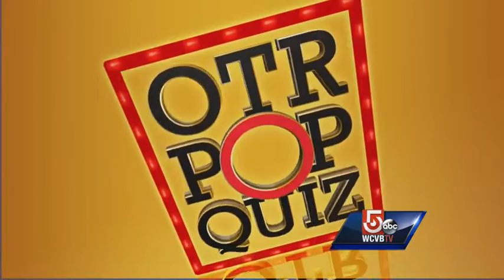On The Record: Capuano Segment 1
View segments from the Dec. 21, 2014 broadcast featuring U.S. Representative Mike Capuano.